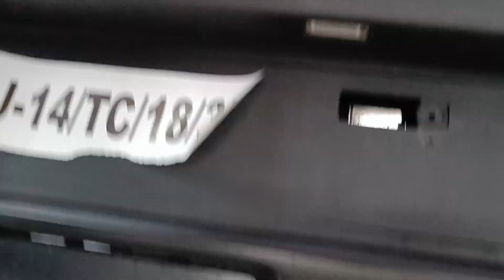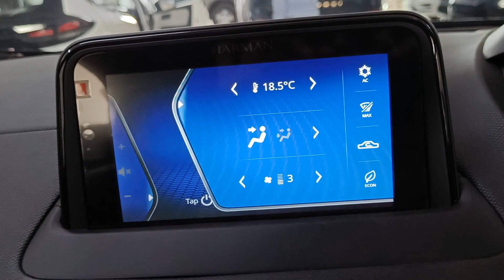Nexon EV 2022, WalkAround In 2 Minutes. Tata Nexon Ev 2022, Starting From 14.54 Lakhs.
Tata Nexon Digital  Instrument Cluster is One Of The Best In the Market . Very User Friendly , Simple To Use And Lots Many Features .  Nexon EV Offers Great Comfort And Lot Many Features As Well . Available In 5 Variants  . Base Model  Nexon XM   Price - 14.54 Lakhs And Top Model Tata Nexon EV XZ Plus Lux Dark Edition  Cost 17.15 Lakhs